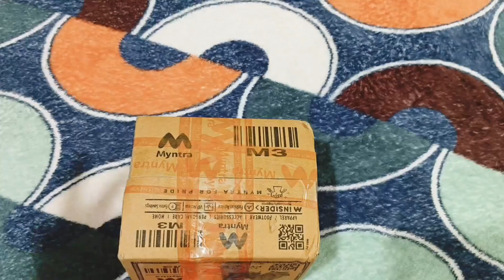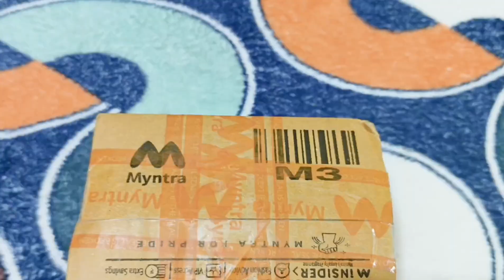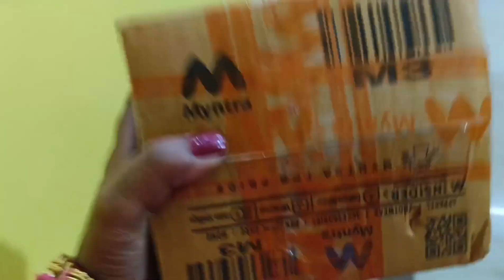Maine Diya husband ko gift & mini sofa banaya